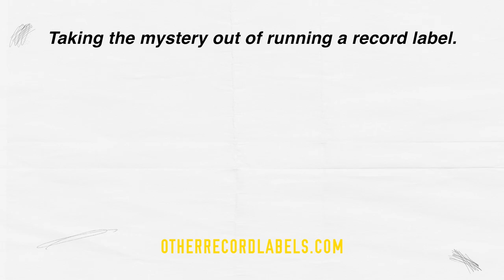My Favorite BOOKS for Record Labels - (2023 Edition)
Here are a small handful of books that I think every record label owner should read...

** HOW TO START A RECORD LABEL (THE ULTIMATE GUIDE) **

*My microphone
*My camera
*My mic stand

***LISTEN TO THE OTHER RECORD LABELS PODCAST***

Premium Online Courses for Record Labels